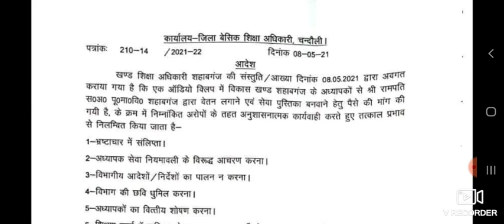शिक्षको से वेतन लगाने के लिए घुस मांगने वाला हुआ निलंबित ।। आदेश जारी ।।